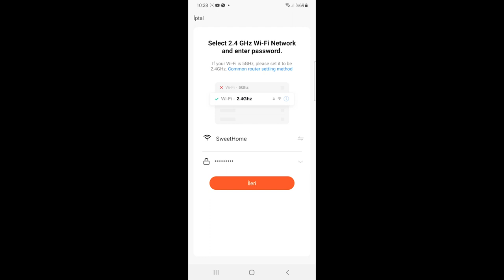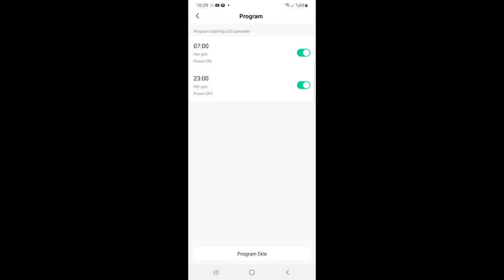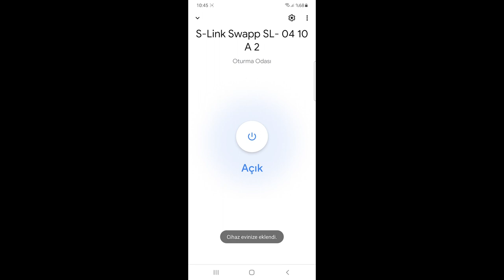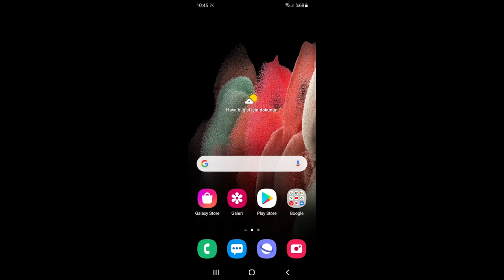Akılsız cihazları bu priz ile akıllandırın!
Bu videomda akılsız cihazları bir nebze olsun akıllandıran bir priz inceliyorum. S-Link'in SL-04 isimli modeli üzerinde iki adet 5V 1A USB çıkışı bulunan kablosuz ağlara bağlanabilen akıllı bir priz. Kullanıma kolay bir ürün olan bu akıllı prizin ayarları TuyaSmart isimli bir uygulama ile yapılıyor.

Gerekli ayarlamaları yaptığınızda kablosuz ağınıza bağlanabilen akıllı prizi uzaktan açıp kapatma ve belli bir senaryo dahilinde otomasyonlu bir hale getirebiliyorsunuz. Google Asistan ve Amazon Alexa desteği sunan S-Link'in SL-04 akıllı prizini sesli komutlarla açıp kapatabiliyorsunuz.

S-Link Smart Sl-04

2 adet USB bağlantısı
Tuya desteği
10A - 230Volt
Zamanlama özelliği
Uygulama üzerinden kullanım
Çocuk Korumalı
Sesli kontrol
164 TL

Aşağıdaki listede aralarında S-Link'in SL-04 modeli de bulunan akıllı prizleri listeledim. Buradan alışveriş yaptığınızda bana da katkıda bulunuyorsunuz. Uygun fiyatlı gördüklerinizi bu listeden satın alırsanız sevinirim. Bu arada listeyi düzenli olarak güncelliyorum. Ürün sayısı ve çeşidi zaman içinde artacak.  Eğer listede olmayan ürün varsa yorum olarak yazarsanız eklerim.